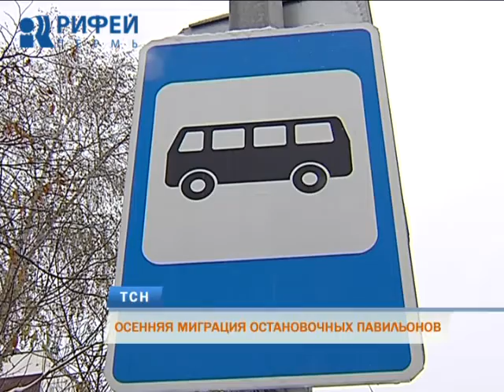Осенняя миграция остановочных павильонов. Жители Закамска ждут транспорт под снегом и дождем.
Осенняя миграция остановочных павильонов. Сразу несколько таких сооружений недавно переместились с правого берега Камы на левый. Причем замены комплексам, перекочевавшим с места на место, пока не нашлось. Жители вынуждены ждать автобусы под дождем и снегом. Репортаж Евгении Караксиной.